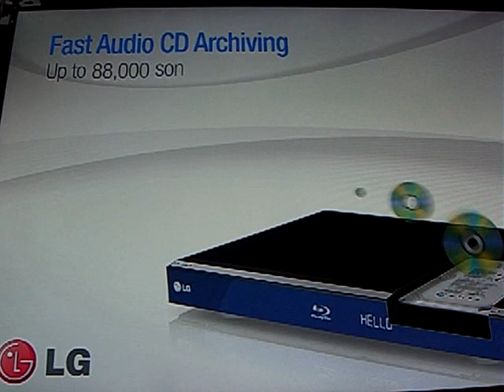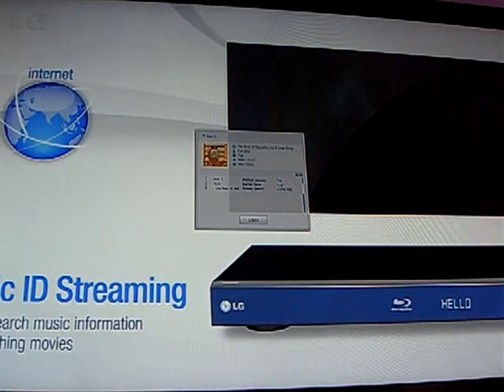LG Hello Blu-ray and 1080p HD VOD Downloading CES 2010 -25